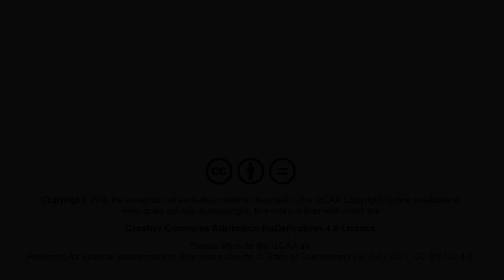External assessment in sciences subjects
The following video provides insight and advice to help students prepare for external assessments in Sciences subjects.